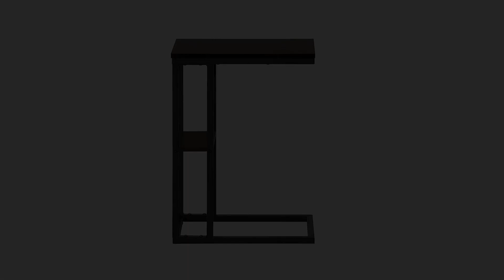I 3670 Accent Table - 25"H / Espresso / Black Metal - Monarch Specialties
If you are a retailer, you can place an order on Monarch Direct

If you are a consumer and are interested in purchasing our products, check out the store locator page on our

MONARCH SPECIALTIES is a leader in furniture and home décor, with over 50 years of experience developing innovative and exciting products that offer outstanding value and style. We invest in the latest technology and systems that allow us to evolve as a company and utilize the most efficient controls. Our state-of-the-art, 275,000-square foot facility and distribution centre houses more than 1,500 in-stock products.